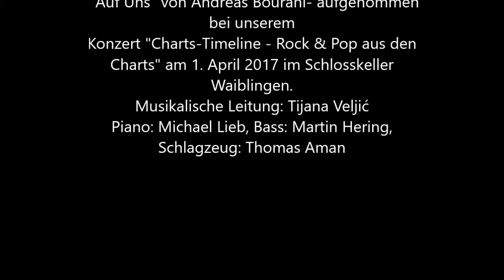"Auf Uns" von Andreas Bourani - audite nos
"Auf Uns" von Andreas Bourani- aufgenommen bei unserem
Konzert "Charts-Timeline - Rock & Pop aus den
Charts" am 1. April 2017 im Schlosskeller
Waiblingen.
Musikalische Leitung: Tijana Veljić
Piano: Michael Lieb, Bass: Martin Hering,
Schlagzeug: Thomas Aman